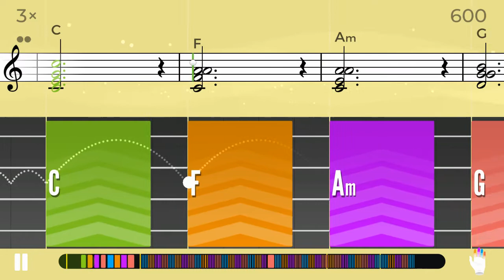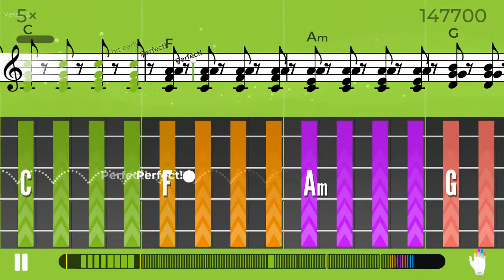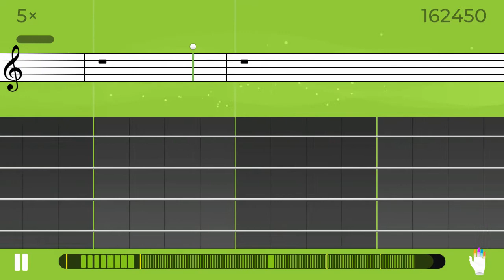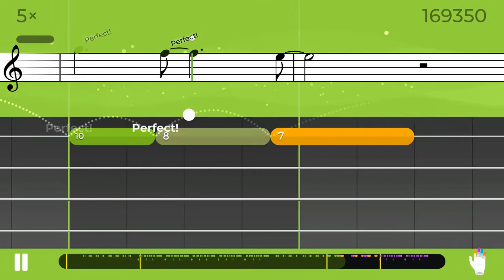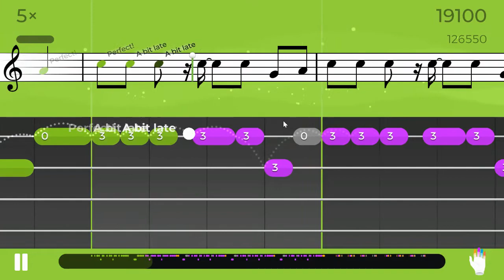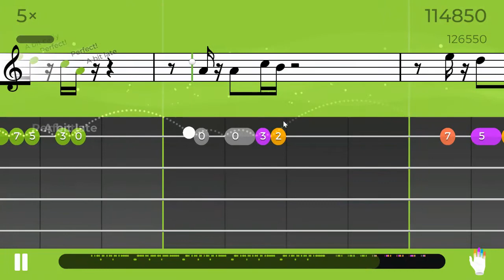"Doo Doo DooDoo DooDoo" Yousician Ukulele Weekly Challenge Part 2